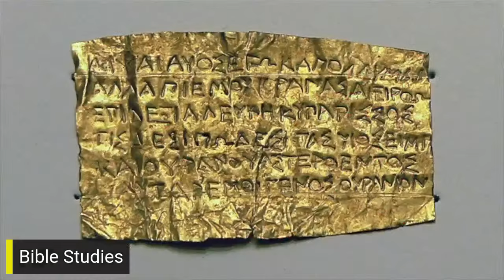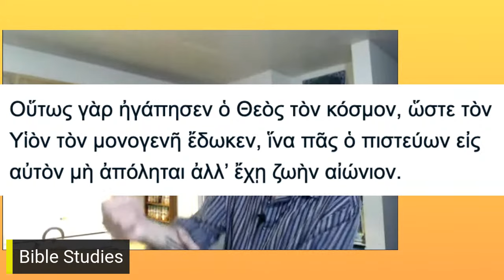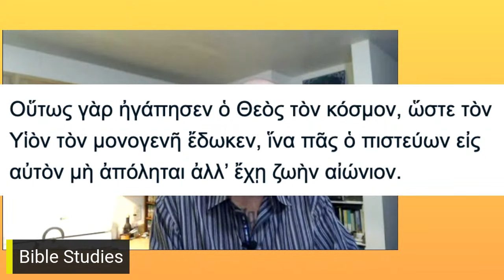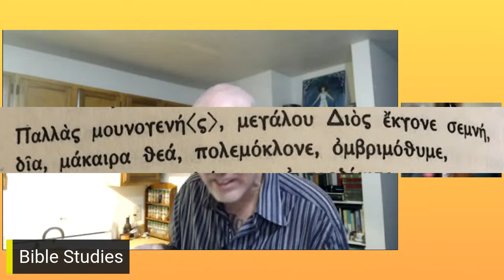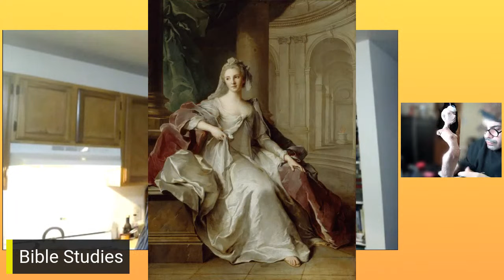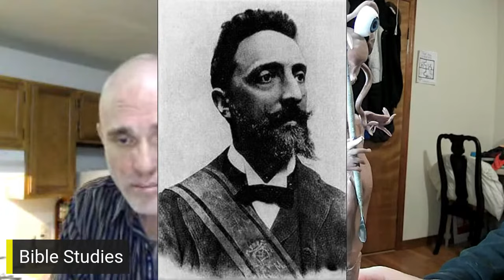Medusa's Gaze: Wednesday Night Bible Studies Season 1 - Episode VI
Tonight we'll sculpt the naked Virgin with the ghost of Ettore Ferrari.